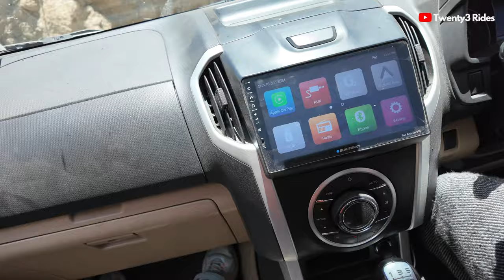Off-Roading to a HIDDEN MONASTERY on Isuzu | Villages of Lahaul - Part 2 | 4K Footage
Hi Folks,
Once the family woke up, we decided to explore the KHANGSAR village together. We got to know of Hidden Monastery at the end of an off-road trail, but were not sure of the route.
The route was also not clear on Google Maps , Nevertheless we decided to go with the flow and reached the GEMUR Monastery.

Do watch this video in 4K on a big screen.

Jas Chawla
Twenty3 Rides